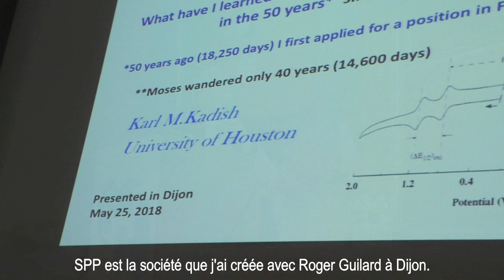Karl M. Kadish, Prix franco-américain de la SCF 2017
La SCF a décerné le Prix franco-américain 2017 à Karl M. Kadish, professeur à l’Université de Houston (Département de chimie), pour ses découvertes dans le domaine de l’électrochimie des porphyrines, fullerènes et métallofullerènes, et les liens étroits établis avec la communauté des chimistes français.

La Société chimique de France (SCF) est une association dont les objectifs sont :